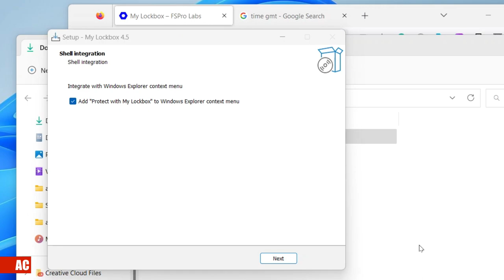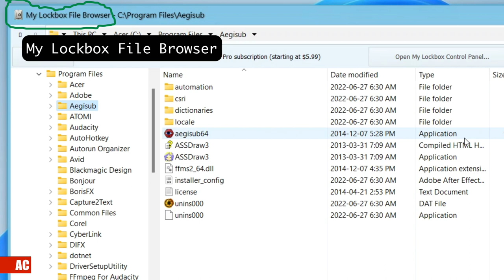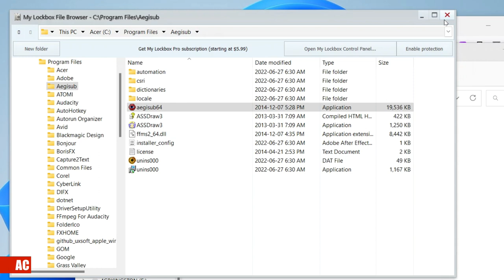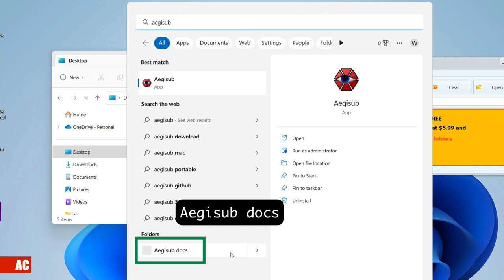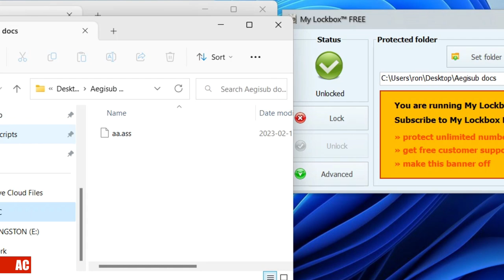My Lockbox - Lock App and Folder with Password on Windows 11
On Windows 11, after installing the application, the new folder is created, the application file and others will be in that folder. You can lock the target app by locking the folder of the target app.